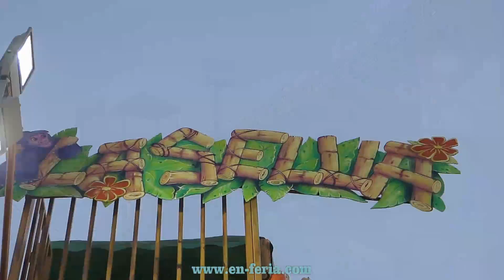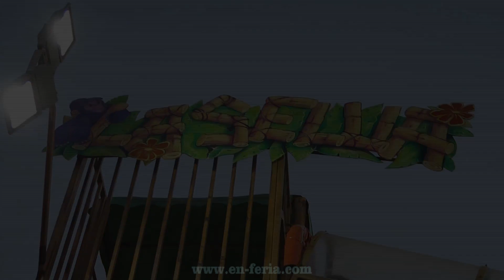La Selva - Feria de Hellín 2016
Atracción "La Selva" en la feria de Hellín 2016 en honor a Nuestra Señora Del Rosario.